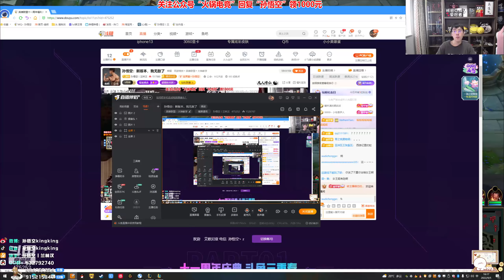【猴哥】蘭林漢悟空：泰坦輔助 國服 不能說完全沒用 只是作用不大（20220907P3)